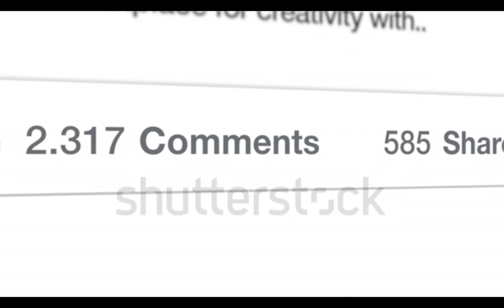Ladko Ki Sakht Jarurat Mai Ja Raha Hu 😂😂 !! Fact Tour !!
mai Fact Tour aap logo ke liye aise hi amezing fact lane ki koshish karunga  aur aap log bhi video ko dekh ke hamara hausla badate rahe aur he please support kare ham prayas karte hai karte hai ki aap logo tak sachche fact ko laye to ham bahut reaserch karke aap logo tak fact late hai

Educational Purpose Disclaimer This video content has been made available informat ion on public doma in and for education purpose only. Amrit Adri no does not make any representat i on. applicability. fitness or completene ss of video content .